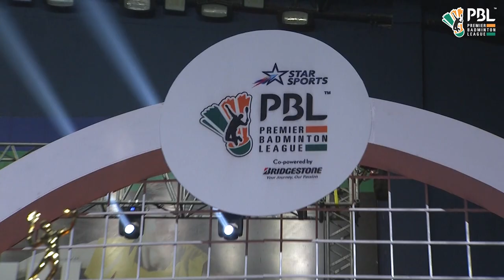The year ends with PV SINDHU! | PV Sindhu vs. Tanvi Lad | Badminton Highlights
PBL is India's official badminton league, organized by SportzLive under the aegis of Badminton Association of India, having successfully completed 5 seasons. The league features Top international and Domestic badminton talent from around the globe.